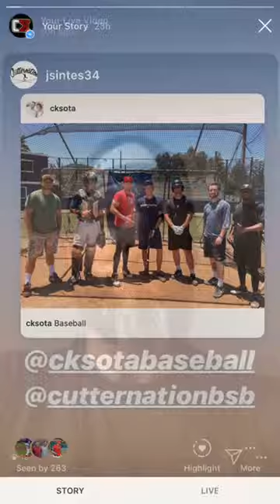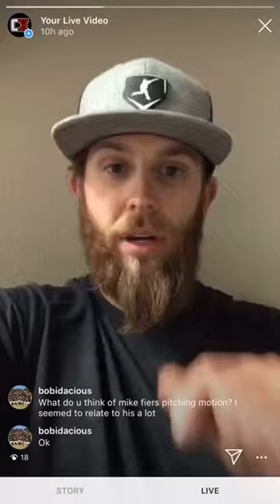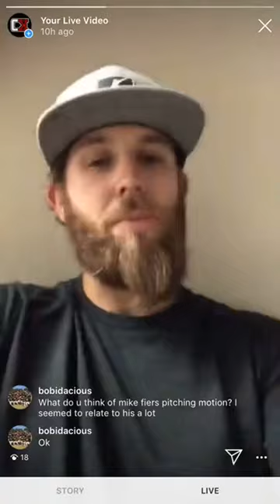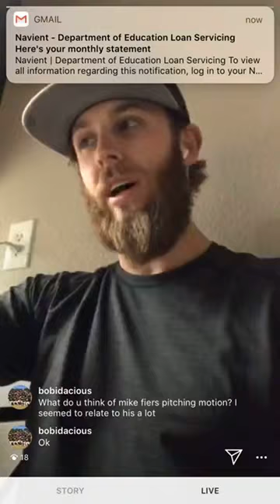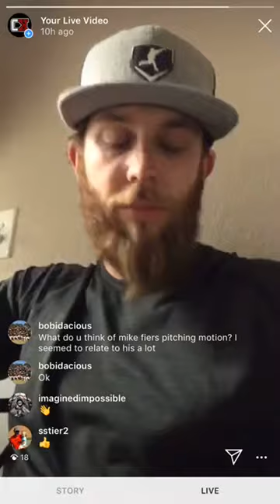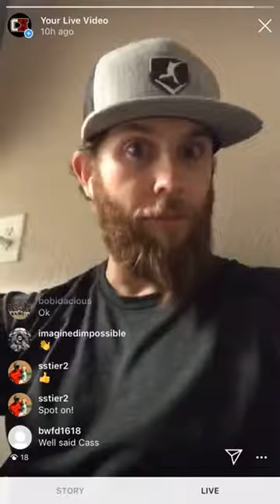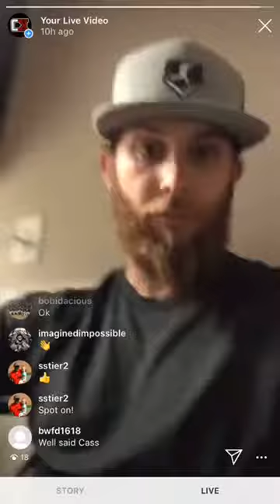IG Live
Created with Coach's Eye. Try it out